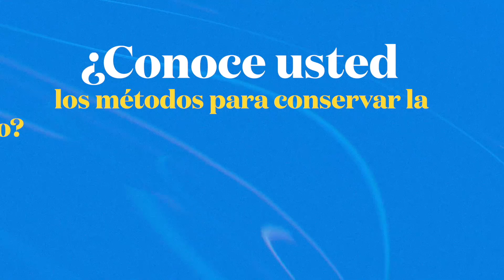Beneficios del rastrojo en la agricultura 🍂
SurcosdeSabiduría 💡| Descubra el beneficio del rastrojo en la agricultura: más que un residuo, es un recurso vital para mejorar la salud del suelo.